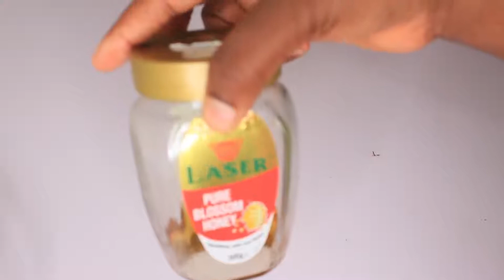WITH AVOCADO YOU CAN GROW YOUR BUTTOCKS FASTER & NATURALLY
Hello Beauties, welcome to African Remedies. Here we share videos of natural remedies that will help for weight loss, skin care, hair growth and care, natural cures, teeth whitening, etc.

Apple Cider Vinegar
Baking Soda
Aloe Vera Gel
Castor oil
Coconut oil
Major Curves
Organic Cocoa

BEAUTY DEVICES
Facial Massager
All in one facial device
Facial Skin Care Mask
Blackhead Remover
Jade beauty device

My cream
My body soap